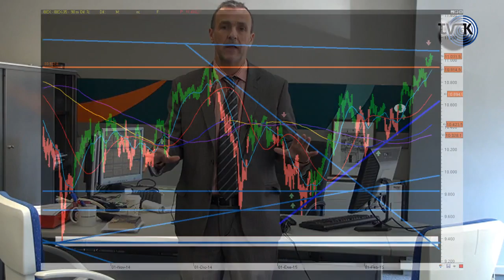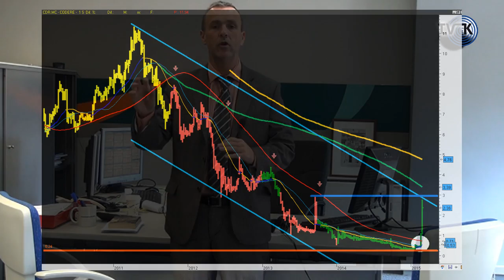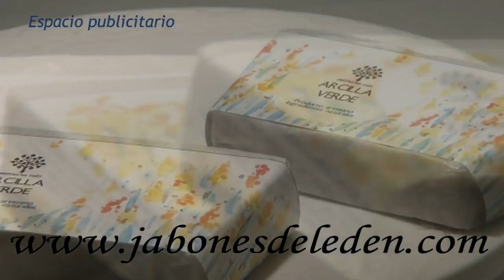Los mercados hoy "A vista de Águila" y Noticias relevantes (Kostarof Tv) 24/02/2015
Seguimiento diario del mercado, vemos la evolución del ibex en posición alcista como hemos comentado día atrás.

Nos fijamos hablando de chicharros que suben y bajan atentamente en lo que hoy mismo hace codere.